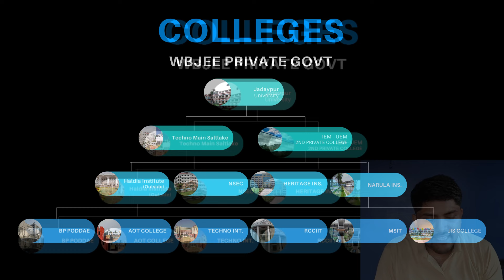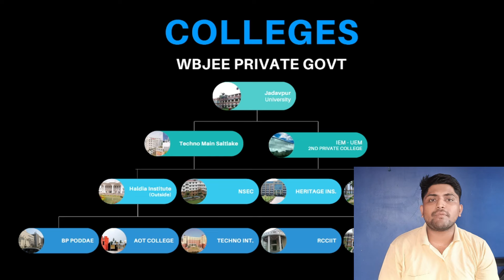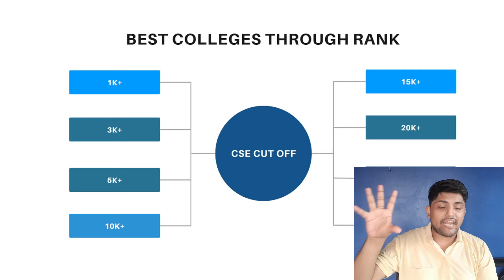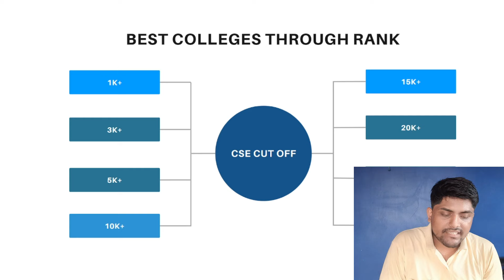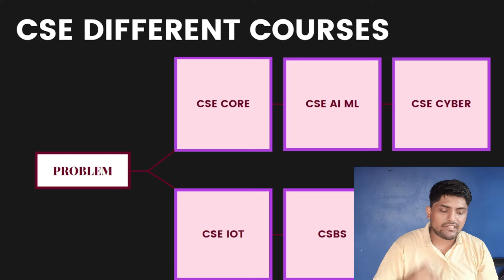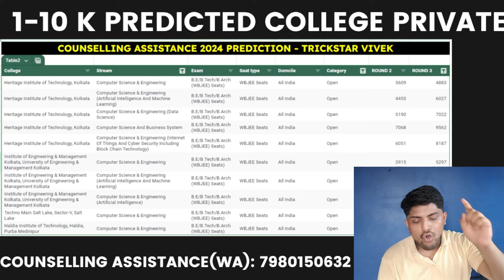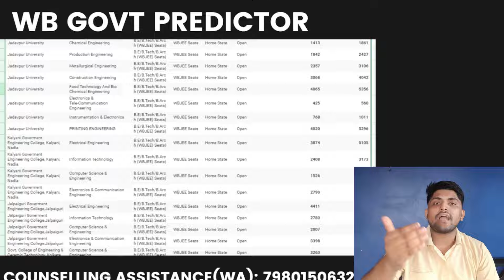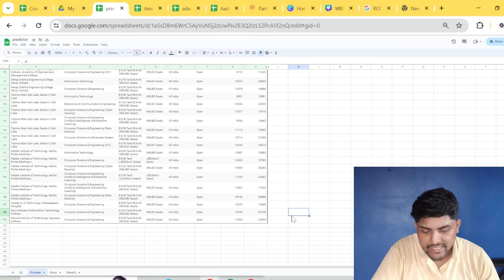Colleges you must put in WBJEE 2025 Choice filling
WBJEE 2025 private colleges on the list

Office address: Eco Intelligent Park, Floor 14, opp Techno India University, 3, Street Number 2, EM Block, Sector V, Bidhannagar, Kolkata, West Bengal 700091

Bengali